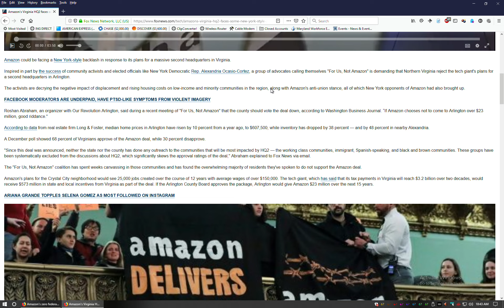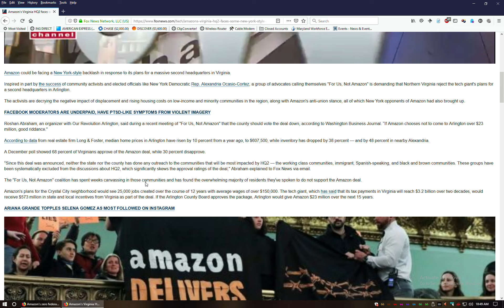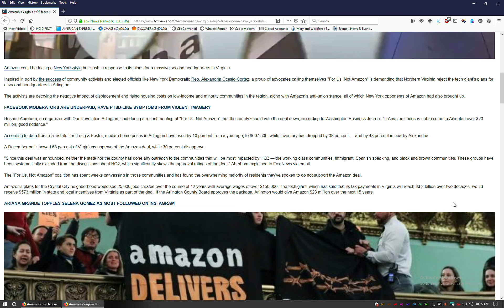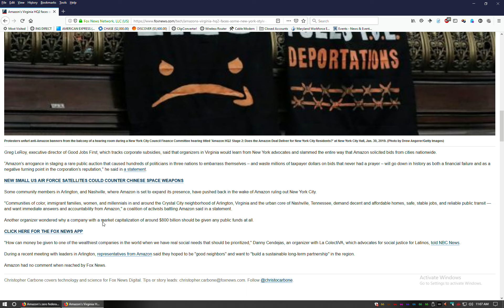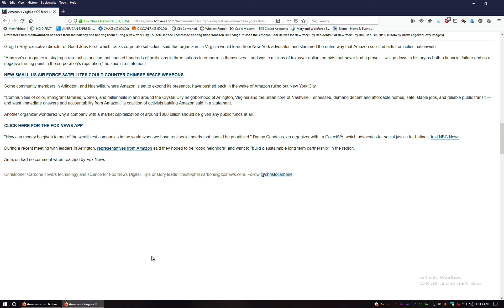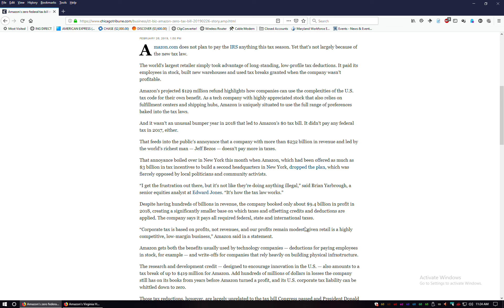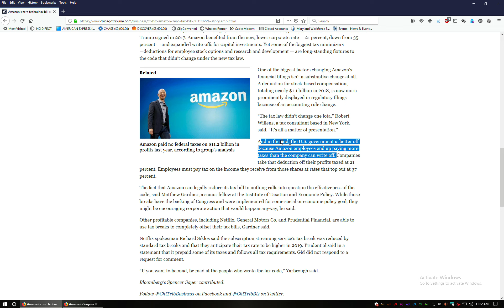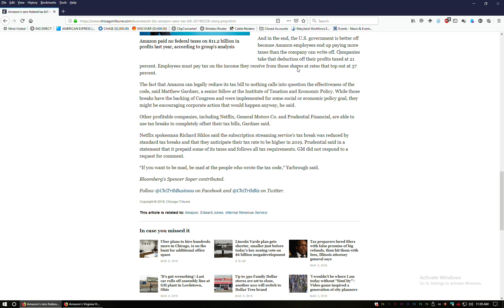Amazon: The Days Of 'Capitalism' Worship Are Almost Over!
Amazon's Virginia HQ2 faces some New York-style pushback

Amazon’s zero federal tax bill may infuriate, but it's perfectly legal